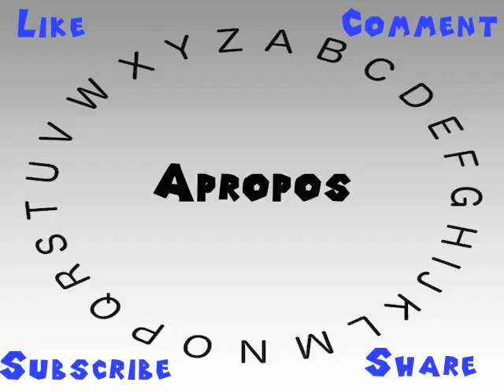How to Say or Pronounce Apropos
This video shows you how to say or pronounce Apropos.

How would you say Apropos?